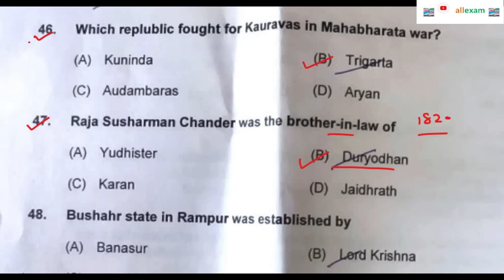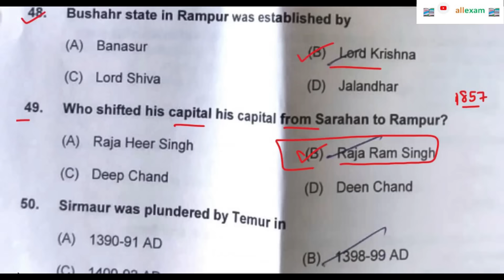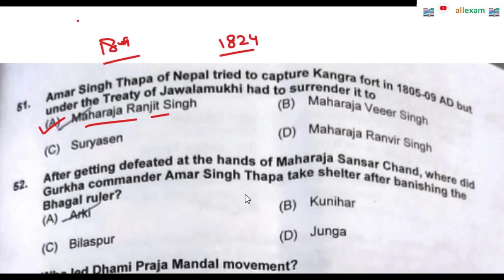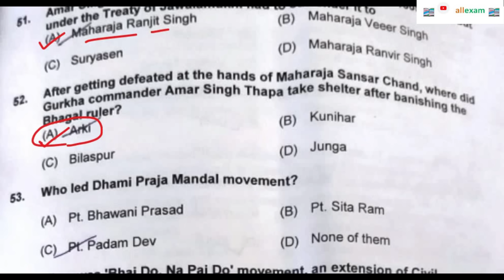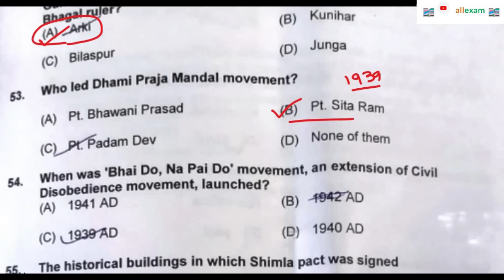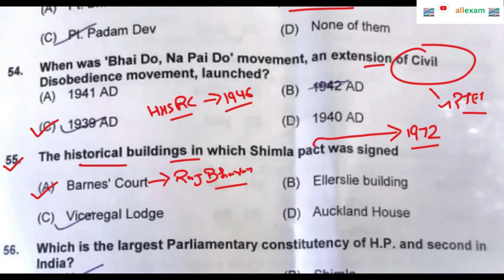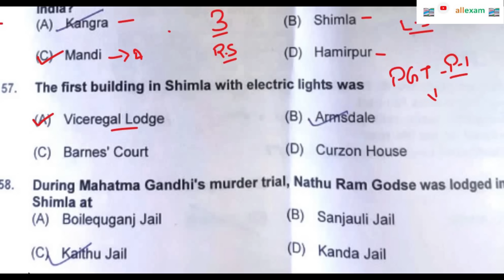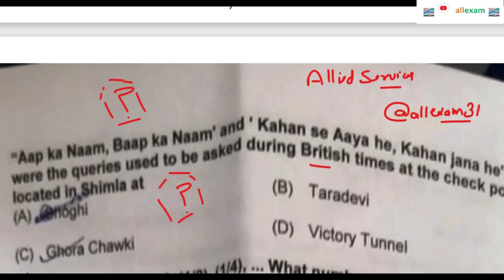HPGK HIGH COURT Clerk/Proof Reader 2024 SOLVED PAPER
IN THIS VIDEO WE WILL DISCUSS HP HIGH COURT CLERK PROOF READER 2024 SOLVED PAPER